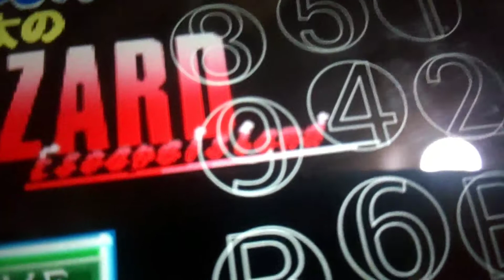幻ゲームスマホ違い異なる